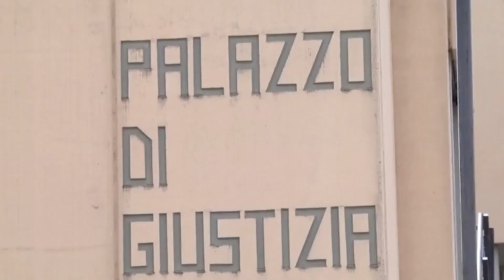CONDANNA ACCARDI MARATEA 28MAG